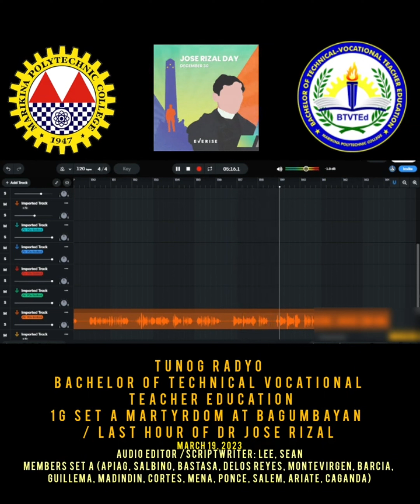Project: "TUNOG RADYO" 1G SET A BTVTED / SUBJECT RIZAL / SEAN LEE / GIMBO LEE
Yesterday
Script writers
Jenny montevirgen
Andrei salem
Charles Mena
Aaron Caganda
Rico Apiag
James madindin
Alvin ariate
Clyde cortes
Rhea Salbino
Maryjane Bastasa
Janice Guillema

1. Using Audio recording, create a 20-minute radio drama. Below are the topics:
     Set A- Martyrdom at Bagumbayan/ Last hour of Dr. Jose Rizal.
     Set B- Letter to the Young Women of Malolos.

2. The criteria for scoring are as follows:
    2.1. Tunog Radyo (Usage of appropriate sound and sound effects- 40points
    2.2. Voice (loud and clear; words are easily understood)- 30pts
    2.3. Memorization or/and improvisation (Script was fully memorized; Student improvised in place of lines)- 20pts
    2.4. Audience (Audience felt like part of the show)-10pts
                                                                                                         Total of 100 points
3. Project submission is via Google Classroom on April 17to21, 2023.

 The project will only be done during school days; No group/s will do the task on weekends, especially during the holy week.
Any violation of such will be dealt with accordingly.

HI FOLLOW ME AROUND AND LET'S BE FRIENDS I'M SEAN I MAKE TECH UNBOXING/REVIEWS AND LIFESTYLE VLOGS PLEASE SUBSCRIBE TO MY CHANNEL AND THERE WILL BE A GIVEAWAY IF MY CHANNEL REACH 1K SUB! & 4,000 public watch hours.

Copyright @OC Records, 2020. Any illegal reproduction of this content in any form will result in immediate action against the person concerned.Copyright Disclaimer under Section 107 of the copyright act 1976, allowance is made for fair use for purposes such as criticism, comment, news reporting, scholarship, and research.